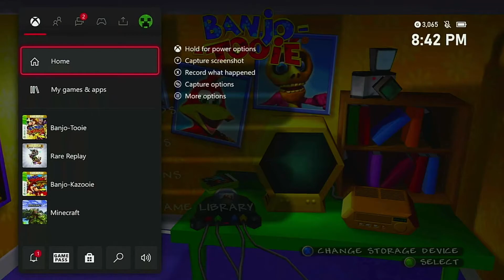Minigames: Least-Most Favorite, Longer That I Thought It Would Be | Banjo Tooie Bonus Part 1/3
We do every minigame excluding Canary Mary and see how it goes. If you want to see the timestamps to see what you may like, here they are:
0:00 Intro
4:00 Minigames
1:01:35 Outro
1:02:30 Fails

Also, this is before stream, and I most likely won't be able to upload another video. If I do, that would be a lucky thing, but I doubt it. Tomorrow, there is a chance of a premiere of DK64's bonus, which won't be called a revisited bonus because I have never done minigames and bosses in the original ones.